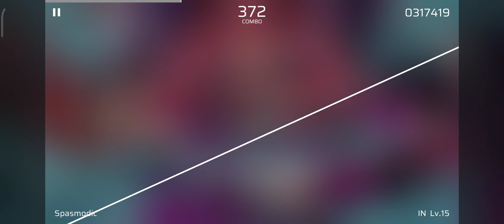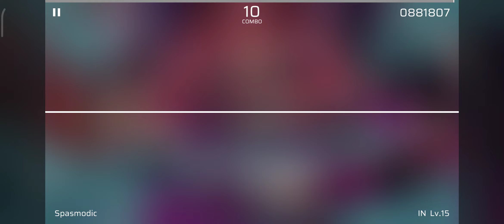Me when i play phigros spasocid in but phigro lags me